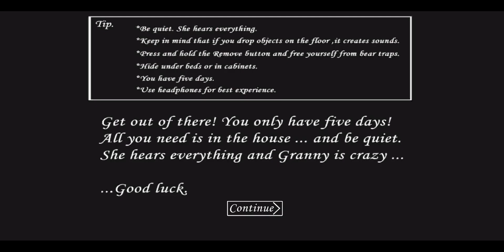I survived 11 minutes in extreme mode today till day 4 - Granny Chapter 1